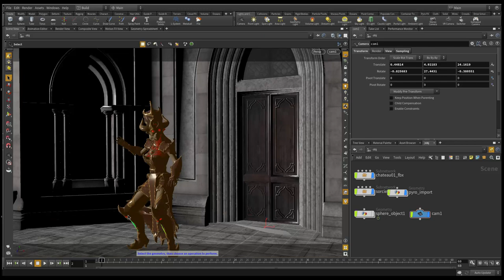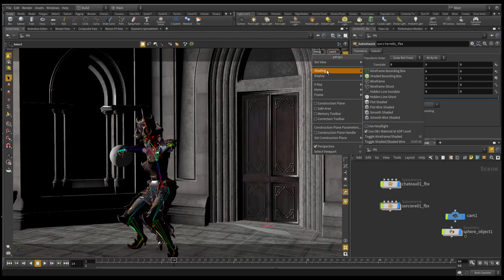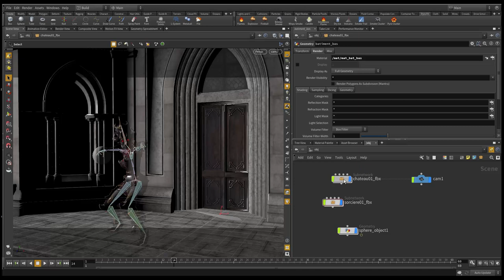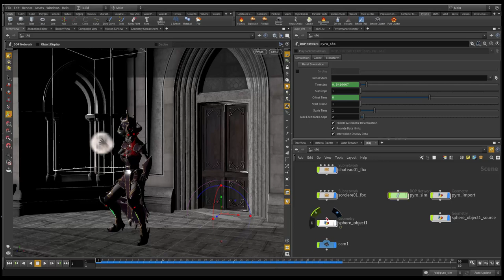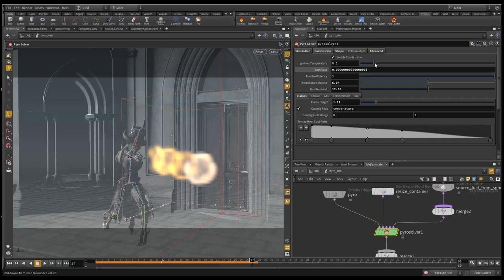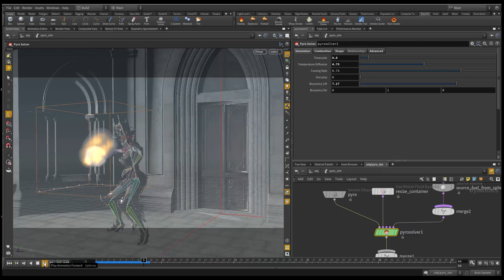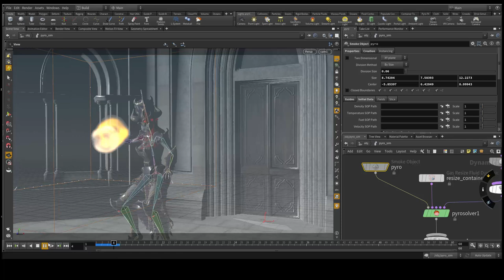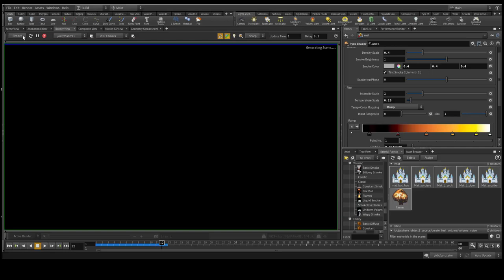Tuto du Jeudi : boule de feu (pyro) avec Houdini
Dans ce tuto, nous allons commencer une série de tutoriels sur le logiciel Houdini de Side Effects qui permet de réaliser de nombreux types d'effets spéciaux (des films, séries, blockbusters...) avec des tornades, explosions, raz-de-marées, etc. Ce logiciel généraliste permet de faire des FX on va voir le Pyro Solver (Pyro FX) pour faire lancer une boule de feu à une sorcière ! 🔥